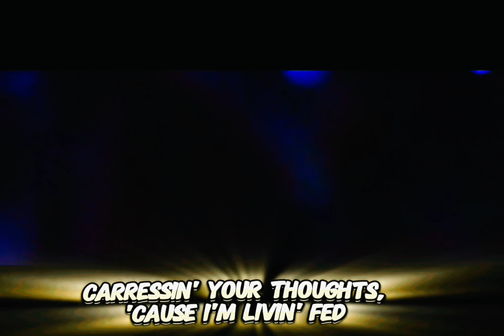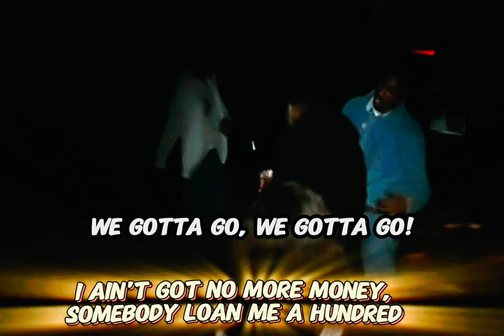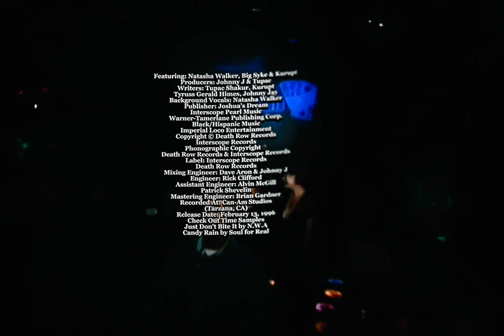2Pac - Check Out Time (OG Vibe)(Dirty Lyrics)[HD 3D AE Audio Surround Sound Bass Boost] 4K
2Pac - Check Out Time (OG Vibe)
Wizzattz Mixes (Wizzattz Productions)
Sample: Baby, This Love I Have - Minnie Ripperton
Interpolation: Check The Rhyme -  A Tribe Called Quest
Candy Rain - Soul 4 Real
"Check Out Time" featuring Kurupt & Big Syke

2Pac and his crew woke up in a hotel after a late night and recap the night in this song.

Date: November 6, 1995
Originally Recorded At Studio: Can-Am Studios, Tarzana, California
Producer: Johnny “J” Jackson
Mixed: Johnny “J” Jackson & Dave Aron
Featuring: Natasha Walker, Big Syke, & Kurupt
Written By: 2Pac, Kurupt, Big Syke & Johnny J
Produced By: Johnny J & Tupac
Release Date: February 13, 1996
Performance Rights: ASCAP & BMI
Label: Interscope Records & Death Row Records
Backing Vocals: Natasha Walker
Mixing Engineer: Dave Aron & Johnny J
Mastering Engineer: Brian Gardner
Assistant Engineer: Alvin McGill & Patrick Shevelin
Engineer: Rick Clifford
Samples: N.W.A – Just Don't Bite It, Soul for Real – Candy Rain
Recorded At: Can-Am Studios (Tarzana, CA)